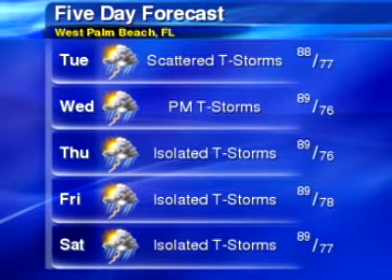West Palm Beach Weather Forecast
Includes SE forecast.